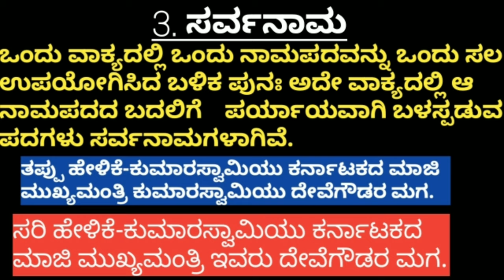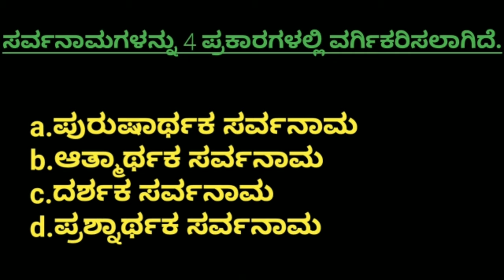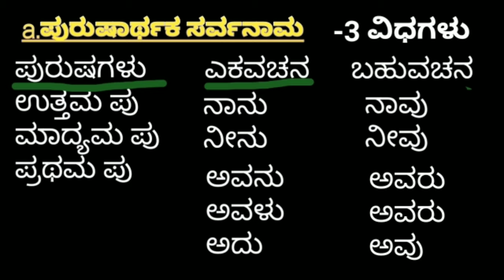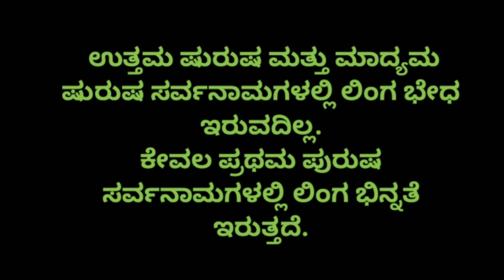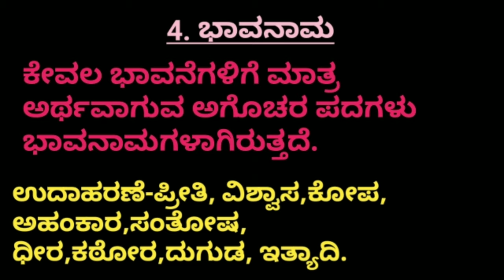ಕನ್ನಡ ವ್ಯಾಕರಣ II ನಾಮಪದ ಭಾಗ -2 II Kannada vyakarana I Namapada part 2II😊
ಸರ್ವನಾಮ
ಭಾವನಾಮ

ಕನ್ನಡ ವ್ಯಕರಣ/ ನಾಮಪದ ಭಾಗ -1  Kannada vyakarana I Namapada part 1